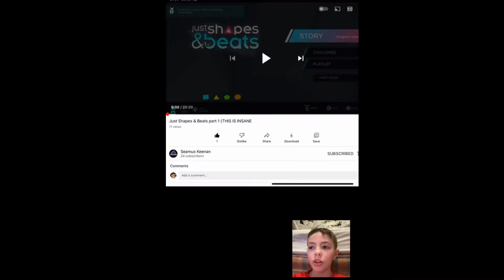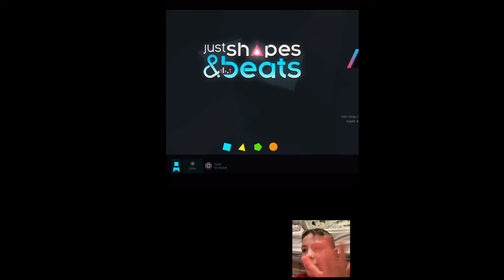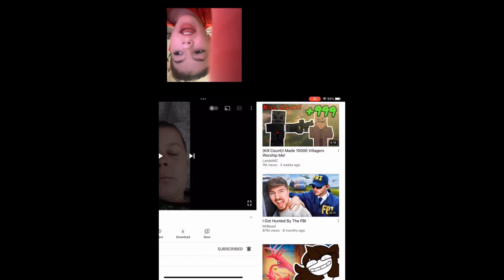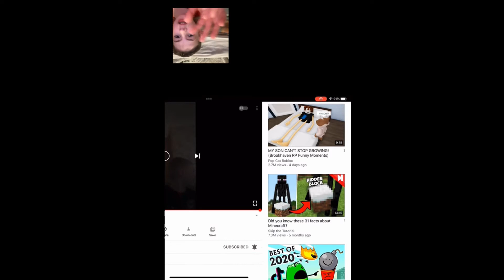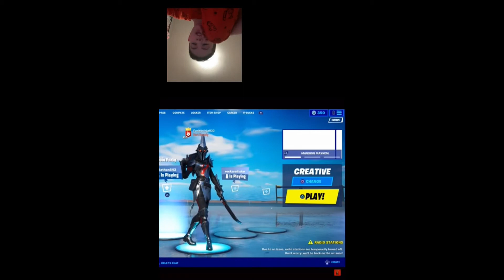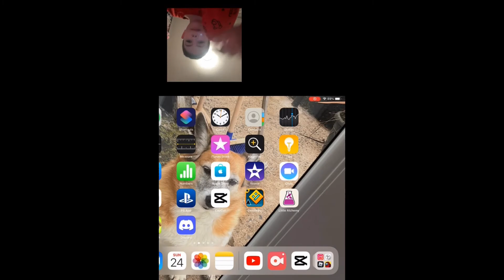Reacting to my friends and my first vid